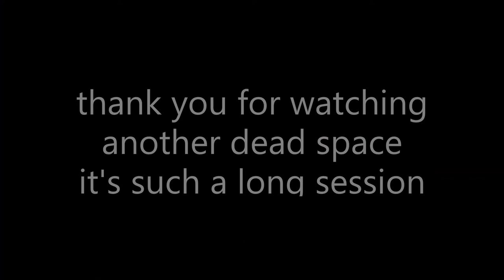Dead Space- Part 12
Happy World Whisk(e)y Day! The e is canonically spelled like that to show support for all the types of whiskies, whiskeys, and whiskys.
This is two hours into that three hour session.